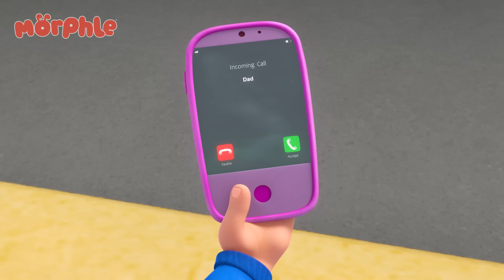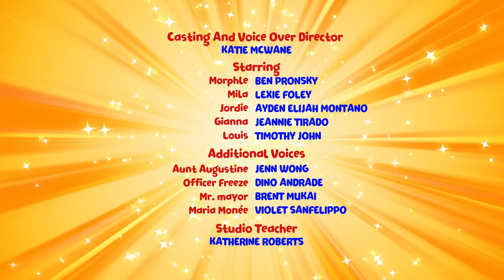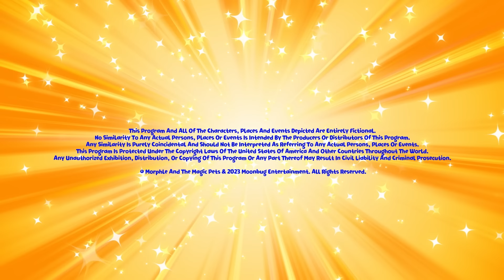Team Morphle VS Team Orphle Capture the Flag | Rescue Adventures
It's Mila, Morphle and Jordie verses Winston and Orphle in a game of Capture the Flag.

00:00 Morphle Orphle Capture the Flag
03:14 Big Red Truck
06:05 Giant Animals
09:09 Morphle the Paintbrush
12:11 The Shooting Star Wish Race
15:13 Frozen Morphle
18:22 Superhero Mila Chase RoboFreeze
21:35 Easter Egg Hunt
24:50 My Big Red Bus And Shrinking Town
27:57 Officer April
31:13 Morphle Monster Doll
34:24 Fire Up the Barbecue
37:21 Daddy the Monster
40:30 Super Suits
43:36 Giant Baby Sitting
46:42 Morphle Gets Slimed
49:46 The 'Be Quiet' Game
52:44 Morphle Saves the (Birth)Day
55:38 Get a Move On
58:45 Mila The Robot